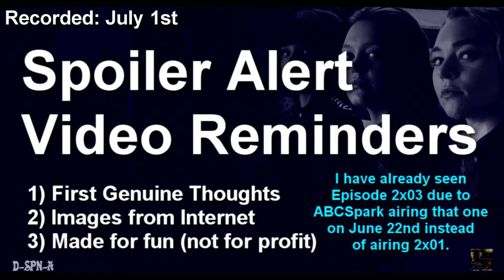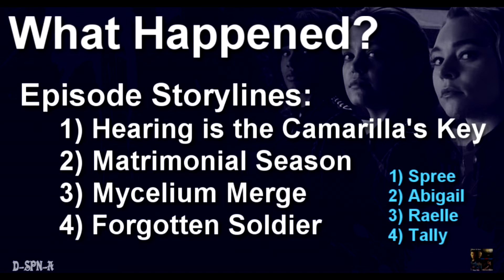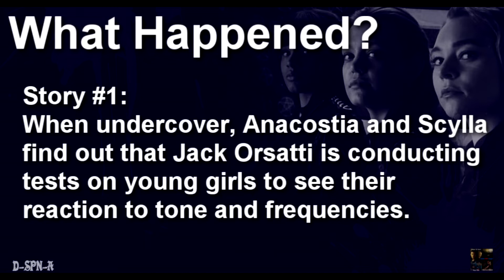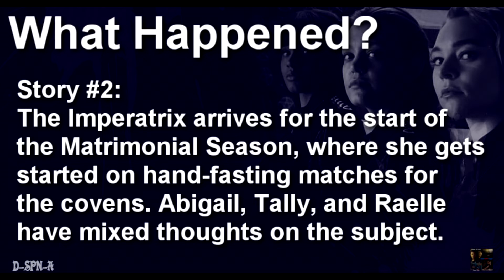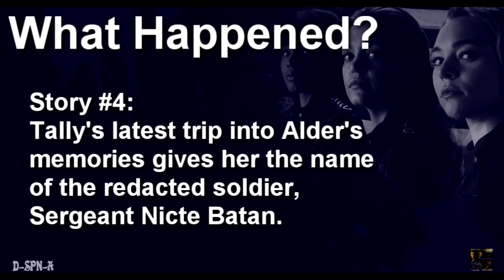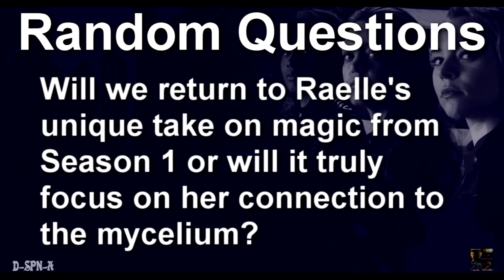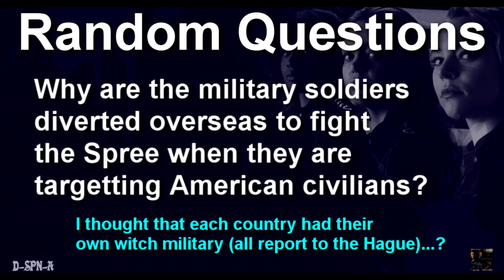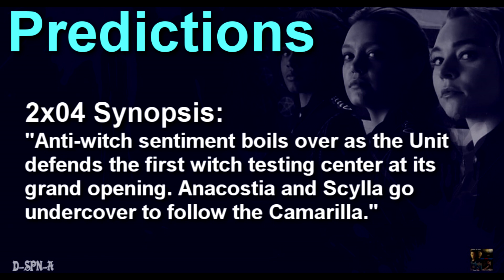"Motherland: Fort Salem" - Episode 2x03 [Recap Review]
This is my after-show/recap for: Episode 2x03 (A Tiffany) of "Motherland: Fort Salem". Due to a technical broadcast error on June 22nd, I saw this episode instead of 2x01, therefore this video will talk about my opinions for my second viewing of the episode, not my first.

All thoughts and opinions about the episode are my own.